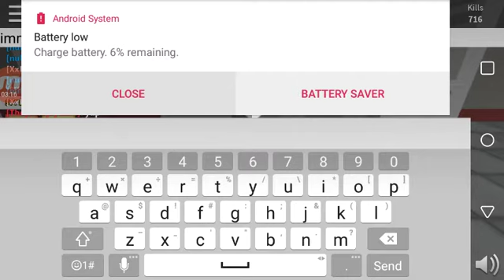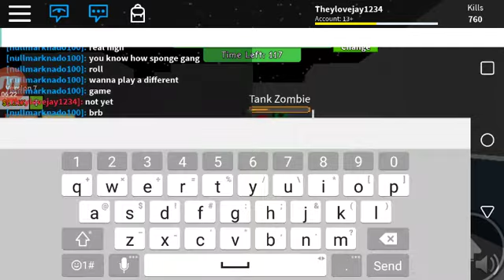Grinding with freinds on zombie attack follow my freind his name on roblox nullmarknado100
nullmarknado100